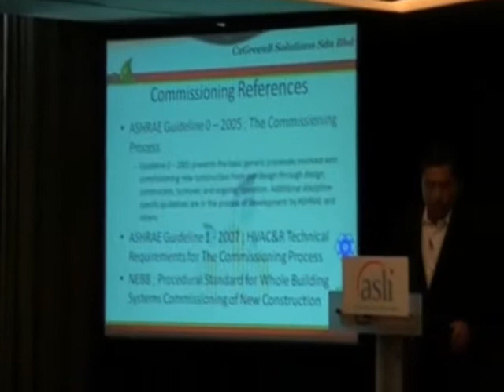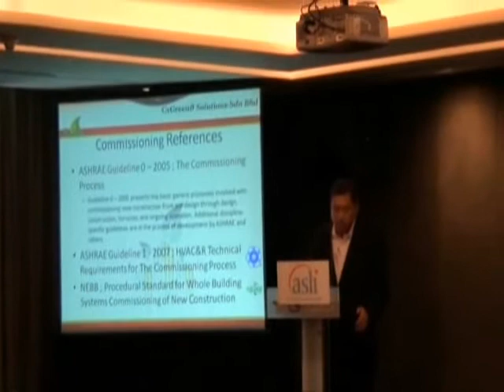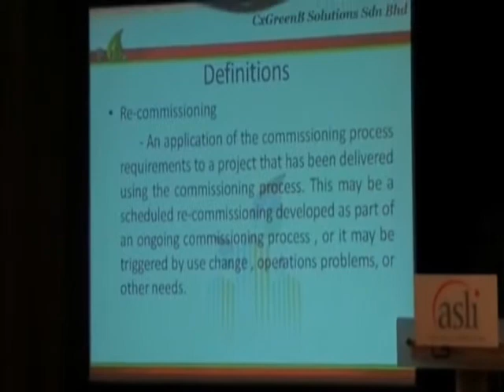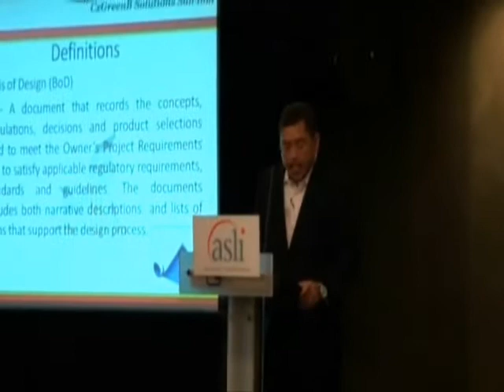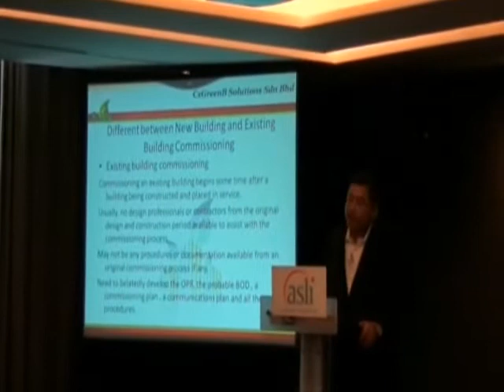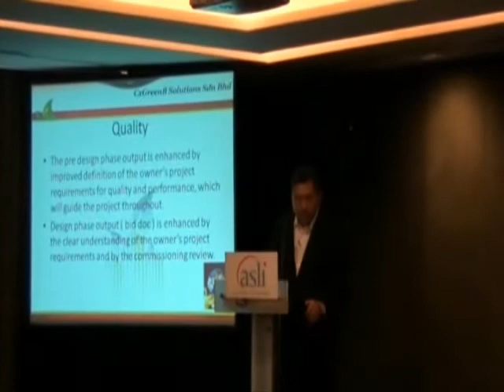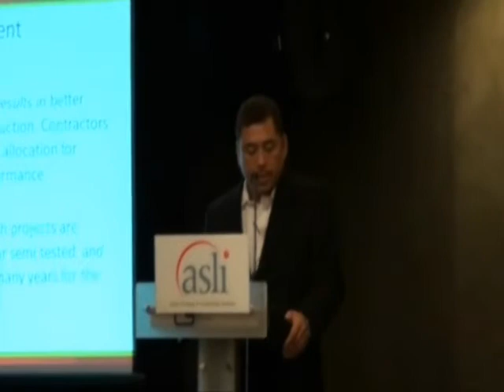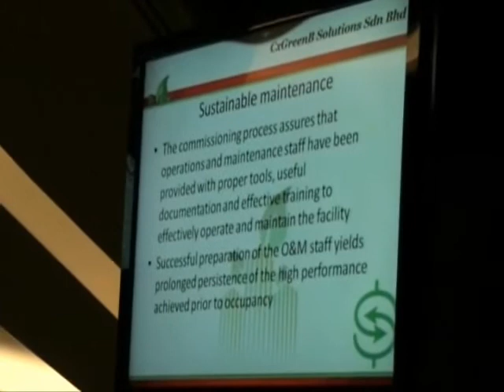Green Building Comissioning (Part 1)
presentation on the basic fundamental of building commissioning that forms  as important part of proper green building engineering . the new type of building commissioning starts from pre design stage where the Commissioning Authority helps the owner to prepare the Owner Project Requirement (OPR) and continue to evaluate all designs, construction phase , acceptance phase by conducting all testing , management of warranty phase including training , project documentation handover .